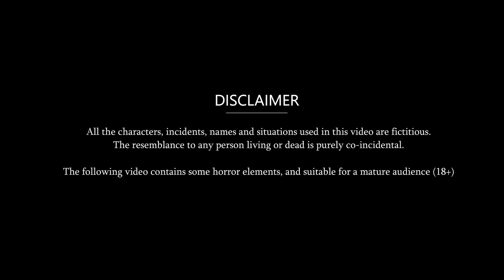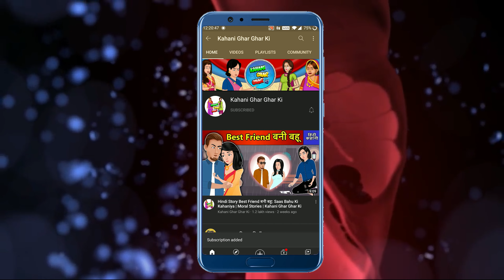Kahani खाते पीते घर की बहू की पहली रसोई | Bedtime Moral Kahaniyan | Hindi Kahaniya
खाते पीते घर की बहू की पहली रसोई | Hindi Moral Stories | Bedtime Stories | New Kahani